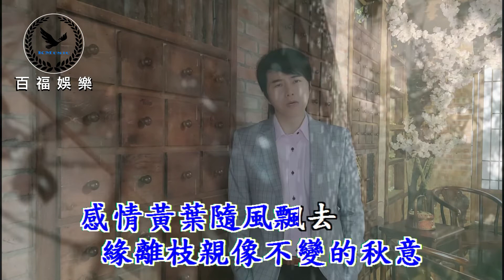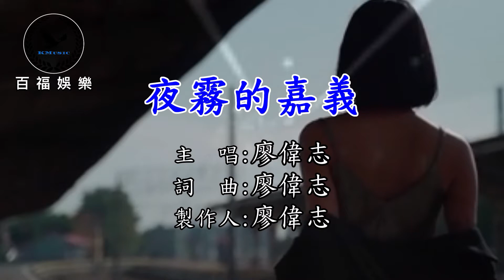廖偉志/夜霧的嘉義 男調-1伴奏(百福KTV)